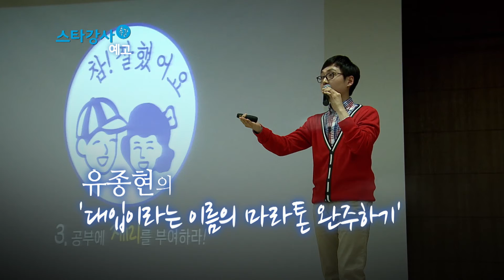[예고][EBS스타강사특강] 대입이라는 이름의 마라톤 완주하기 (유종현)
EBS 스타강사 특강 5/5 방송 예고 (2TV 오후 9시 10분)

대한민국에서 고등학생으로 산다는 것은
대학이라는 결승점을 향해 수년을 달려야하는 마라톤 선수로 사는 것과 같습니다.
페이스 메이커 EBS 유종현 선생님이 지금도 쉼 없이 뛰고 있는 여러분과 함께 달립니다!